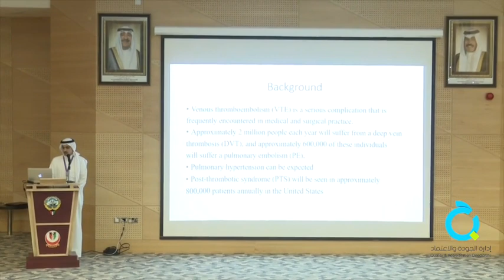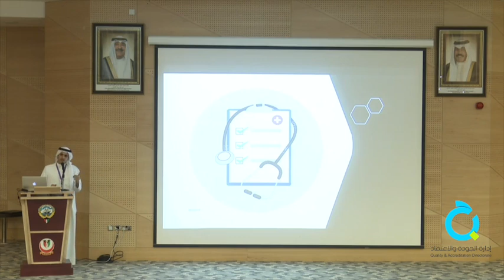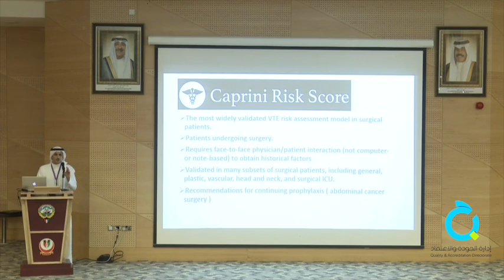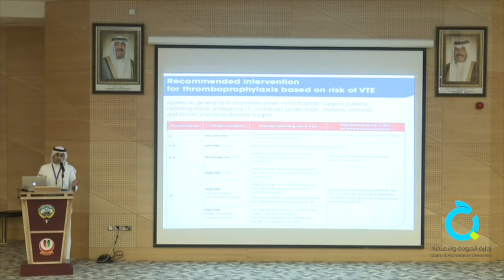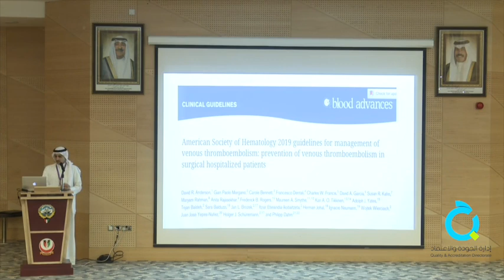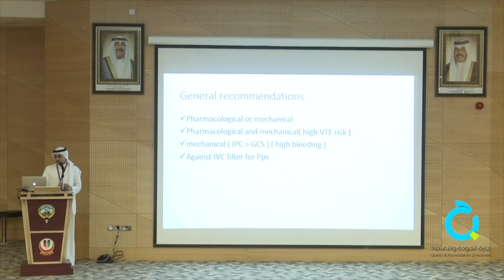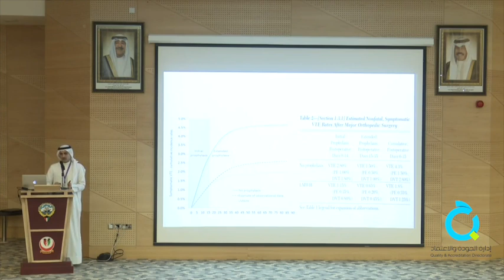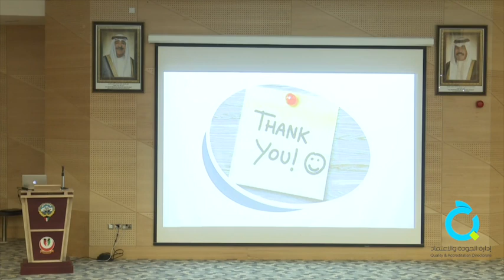Dr. Mohammad Al Hajri - VIE prophylaxis Guidelines & Risk Assessment